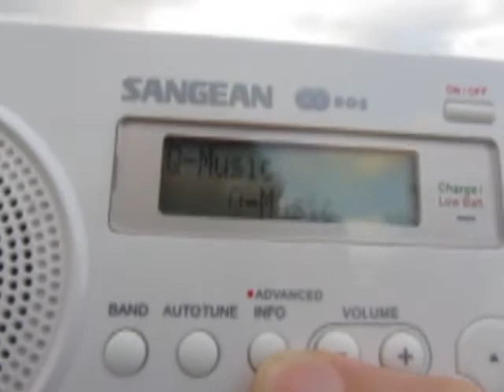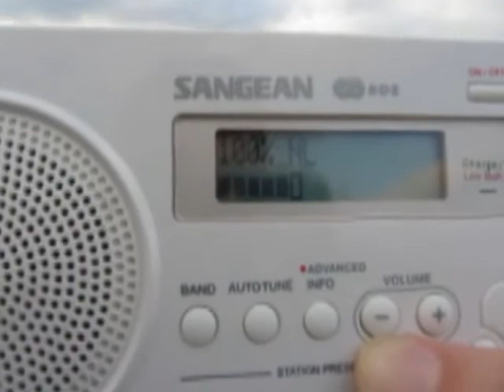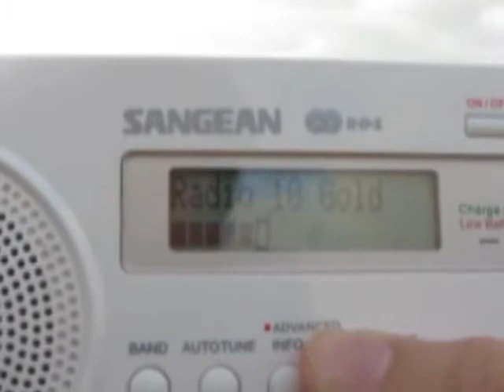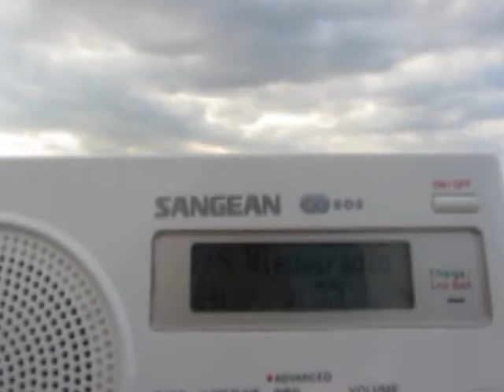NL DAB+ received in Bochum, Germany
The new Dutch DAB-Bouquet on 11C received in Bochum, Germany. Still in test transmission, regular broadcasts are scheduled to begin in July or August this year.